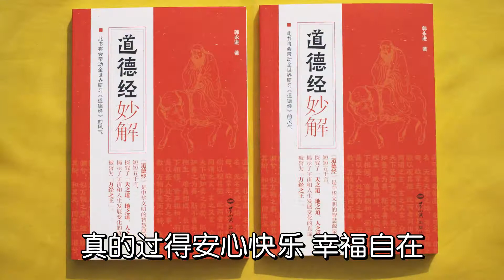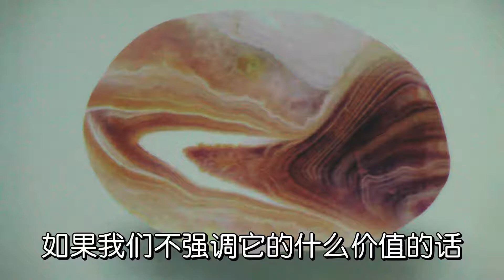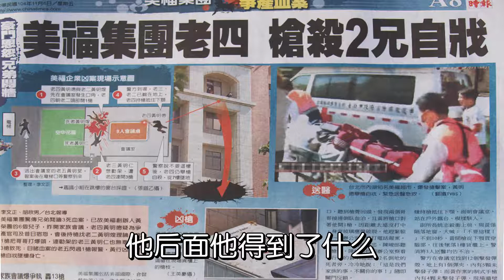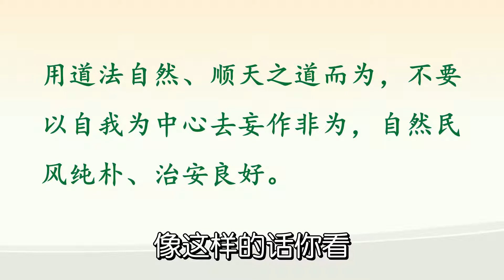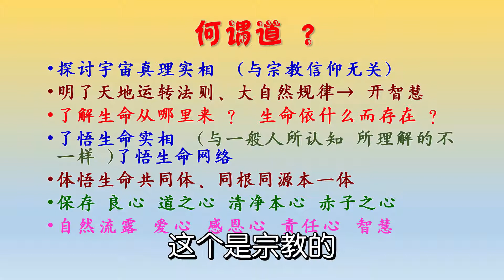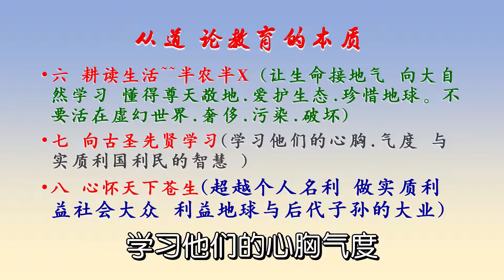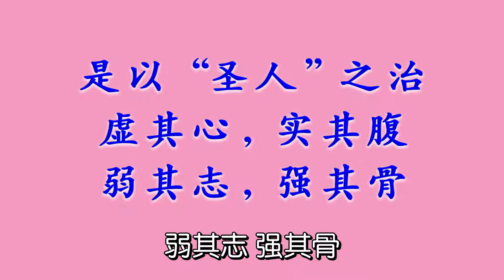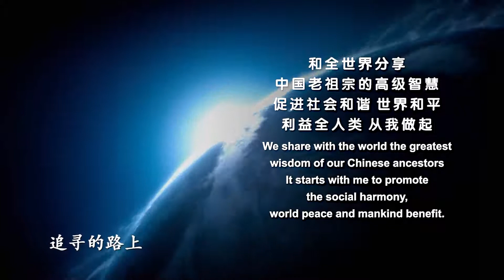07 长治久安之道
《道德经》流传两千五百多年，版本很多种，为《道德经》注解的超过一千种版本。虽注解的版本很多，一般人还是觉得不易读懂，不易理解，不易做到。所以《道德经》被误解的情况很严重，或被认为是不切实际的玄学。

事实上，《道德经》所言都是在叙述宇宙的真理，生命的实相，包括一切万有，生命是怎么来的，宇宙的运转法则是什么。《道德经》所言，完全合乎科学，心理学，而且又超越科学，心理学。不是迷信，不是宗教信仰，也不是个人思想，哲学观。《道德经》是地球上最高智慧的结晶。